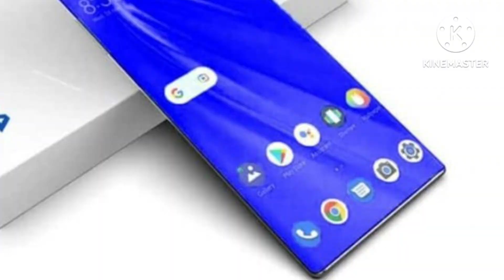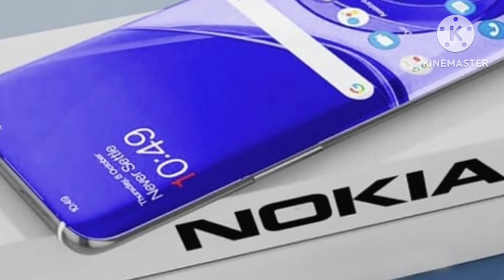Nokia G42 5G | Display: 6.56-inch IPS LCD | 8GB RAM with 256GB internal storage | Battery: 5000 mAh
Nokia G42 5G | Display: 6.56-inch IPS LCD | 8GB RAM with 256GB internal storage | Battery: 5000 mAh @technicalknowledge530

Dimensions: The phone measures 165 x 75.8 x 8.6 mm and weighs 193.8 g. It features a glass front, a plastic back, and a plastic frame. The device is dust- and splash resistant with a QuickFix user-reparable design.

Display resolution

Display: The Nokia G42 sports a 6.56-inch IPS LCD screen with a 90Hz refresh rate, offering a resolution of 720 x 1612 pixels. It has a 450 nits typical brightness (560 nits peak) and a screen-to-body ratio of approximately 82.7%. The display is protected by Corning Gorilla Glass 3.

Processor

Processor: It is powered by the Qualcomm SM4350-AC Snapdragon 480+ 5G (8 nm) chipset, featuring an octa-core CPU (2x2.2 GHz Kryo 460 & 6x1.8 GHz Kryo 460) and the Adreno 619 GPU.
Memory and Storage:
RAM Options: The Nokia G42 5G comes in three RAM variants:
4GB RAM with 128GB internal storage
6GB RAM with 128GB internal storage
8GB RAM with 256GB internal storage
Additionally, it supports microSDXC for expandable storage.
Camera:
Main Camera: Triple camera setup on the rear:
50 MP (wide) with autofocus (f/1.8)
2 MP (macro)
2 MP (depth)
Features include LED flash, HDR, and panorama.
Video recording at 1080p@30fps.
Selfie Camera: Single 8 MP front camera.

Connectivity

Connectivity:
Network Technology: Supports GSM, HSPA, LTE, and 5G.
Wi-Fi: 802.11 a/b/g/n/ac/6, dual-band.
Bluetooth: Version 5.1 with A2DP and LE.
Positioning: GPS, GLONASS, GALILEO, BDS.
NFC: Available (market/region dependent).
Radio: FM radio.
USB: USB Type-C 2.0 with OTG support.

Sensor

Sensors:
Fingerprint Sensor: Side-mounted.
Other sensors include accelerometer, proximity, and compass.

Solid-state battery

Battery:
Type: non-removable Li-Po 5000 mAh battery.
Charging: Supports 20W wired charging (PD3.0, QC3).
Colors: Available in gray, purple, and red.
Price:
4GB RAM + 128GB: ₹9,999 (exclusively sold on Amazon starting March 8)
6GB RAM + 128GB: ₹12,999
8GB RAM + 256GB: The price is not specified.
Please note that while I strive for accuracy, it’s always a good idea to verify the information from official sources or the manufacturer’s website.

nokia g42 5g,nokia g42 5g review,nokia g42 5g unboxing,nokia g42 5g review tamil,nokia g42 5g camera test,nokia g42 5g tamil,nokia g42 5g malayalam review,nokia g42 5g review telugu,nokia g42 5g pubg test,nokia g42 5g vs redmi 12 5g,nokia g42 5g price in bangladesh,nokia g42 5g vs moto g54 5g,nokia g42 5g and,nokia g42 5g android 14,nokia g42 5g andrea galeazzi,nokia g42 5g tips and tricks,nokia g42 5g good or bad,nokia g42 5g pros and cons,tech,5g,mobile